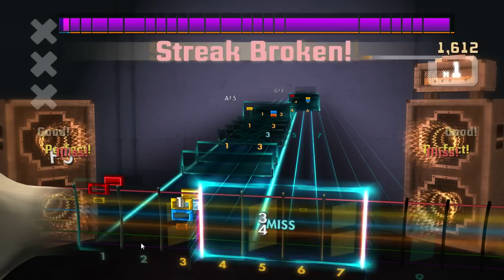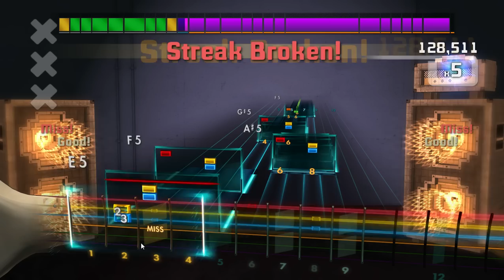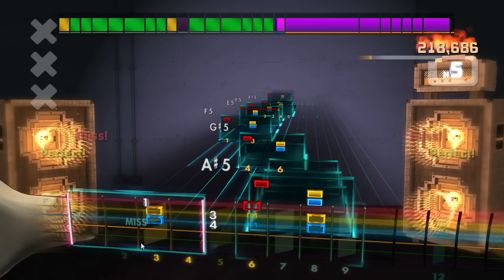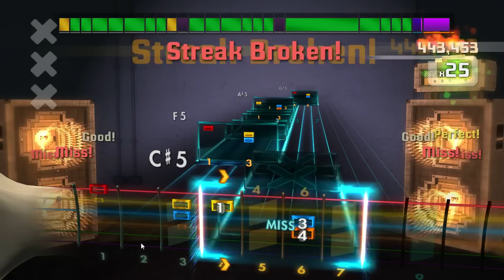Rocksmith 2014 - Nirvana - Smells Like Teen Spirit - 94%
why are you people still watching this
this is a shit play